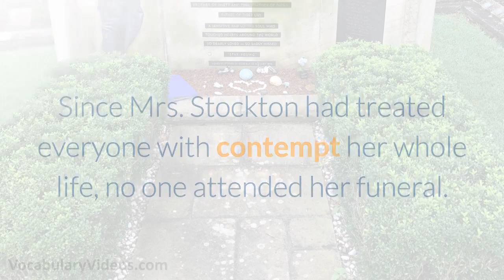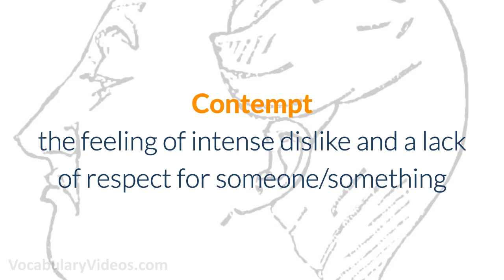Learn English Words: CONTEMPT - Meaning, Vocabulary with Pictures and Examples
What does Contempt mean? Learn the meaning of Contempt as we define this advanced vocabulary word with a simple definition, pictures, example sentences, English pronunciation and audio.

Contempt definition (noun) the feeling of intense dislike and a lack of respect for someone/something

Contempt pronunciation: kuh n-tempt

Examples of Contempt in a sentence:

1. Since Mrs. Stockton had treated everyone with contempt her whole life, no one attended her funeral.

2. Because he was bitten by a dog as a young child, Jake feels contempt for all dogs today.

3. Because Abby came from a wealthy family, it was not surprising she looked at homeless people with contempt.

4. After refusing to listen to the judge, the defendant was held in contempt of court and taken back to his jail cell.

Contempt synonyms and other related words for Contempt